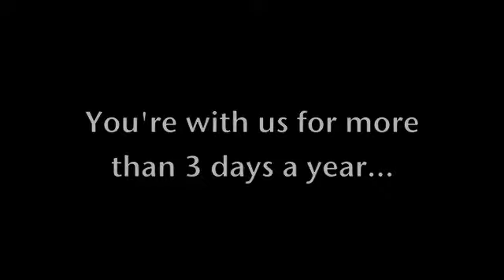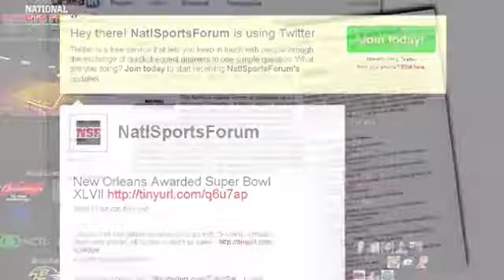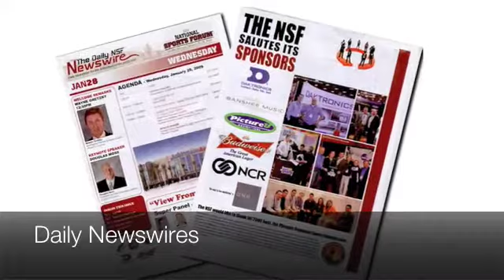NSF Sponsorship 365